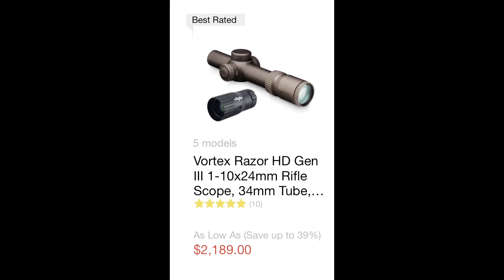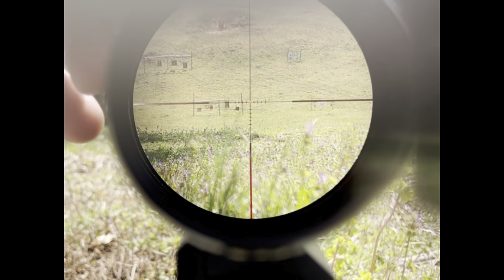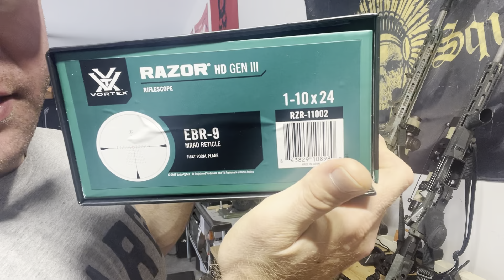Vortex Razor HD vs PST Gen 2: If I could have only one and why? Quick Comparison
@VortexOpticsUSA  yall did great!